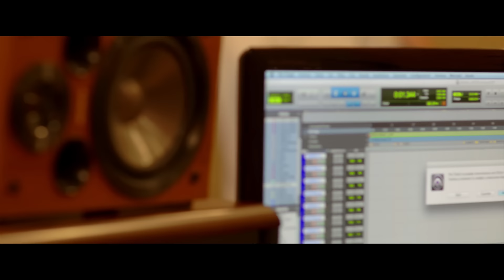Jacob Forever - Bien Lejos ft. El Chulo & El Pocho (Video Oficial)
Video oficial de "Bien Lejos" de Jacob Forever feat. El Chulo & El Pocho